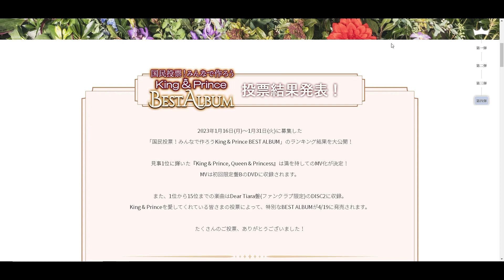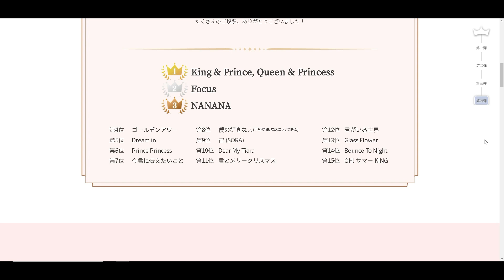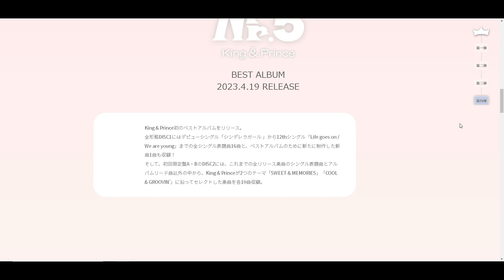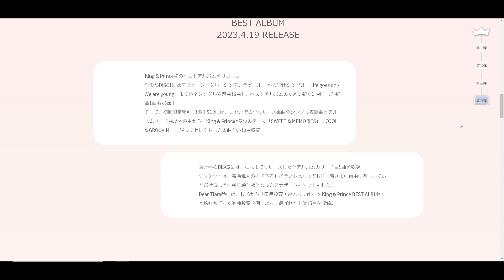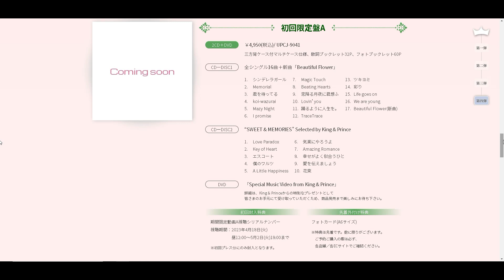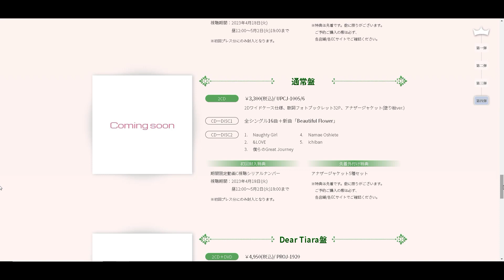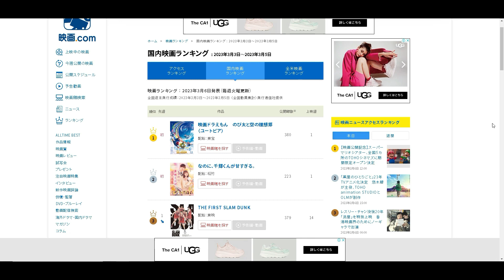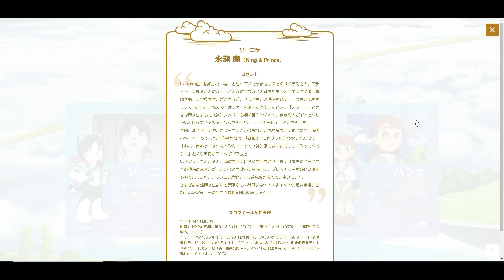【3/7最新情報】キンプリ初ベスト『Mr.5』収録内容一挙公開 ファン投票TOP15！｜国内映画ランキング第1位は…永瀬廉 ソーニャ ！？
King&Prince ベストアルバム 各種形態はこちら↓
A6フォトカード+A4クリアポスター+アナザージャケット5種セット
👑通常盤
アナザージャケット5種セット
👑初回A
フォトカードA6サイズ付き
👑初回B
A4クリアポスター付き

King & Prince ARENA TOUR 2022 ～Made in～
3/22(水)発売！
リンクそれぞれまとめましたのでご利用ください！
楽天↓
👑【Blu-ray】初回限定盤＋通常盤セット(フォトカード＋クリアポスター付き)
👑【Blu-ray】初回限定盤のみ(フォトカード付き)
👑【DVD】初回限定盤＋通常盤セット(フォトカード＋クリアポスター付き)
👑【DVD】初回限定盤のみ(フォトカード付き)

👑BGM👑
◆ギター/ベース➡中ちゃん

坂上賢時

２５歳の時に「The Back Beat」に加入し、プロデビュー。都内のダンスホールを中心に、様々な現場を経験。２９歳の時にフリーになり、ラッキー池田、T-PISTONZ（アニメ「イナズマイレブン」の主題歌「マジで感謝！」のプロモーションビデオ撮影等）、「想い出がいっぱい」で有名な元H2Oの中沢けんじ等と共演。

柴田健太

◆ Filmora様